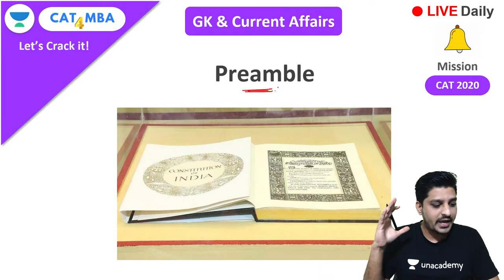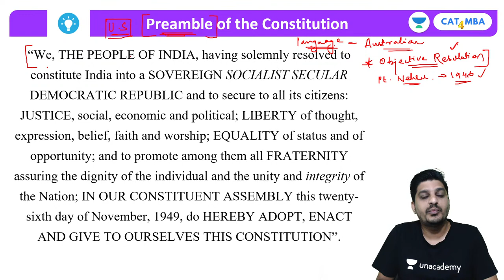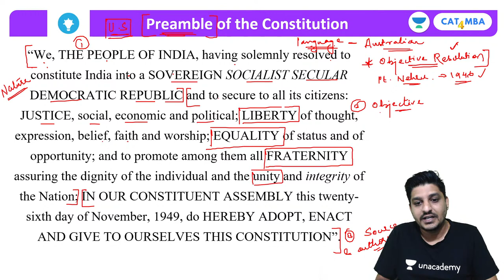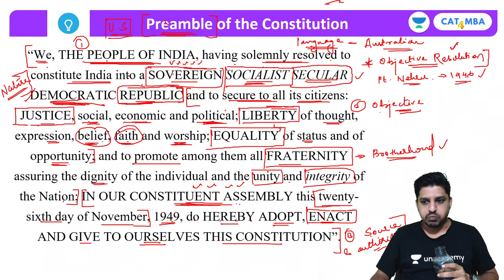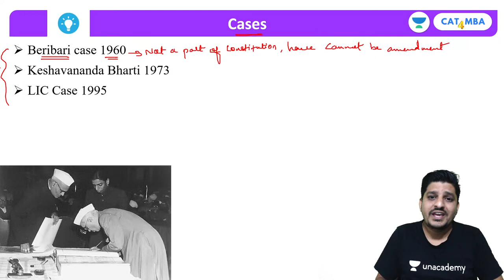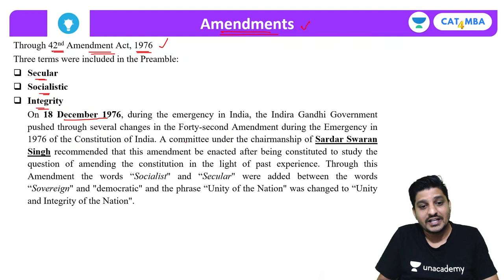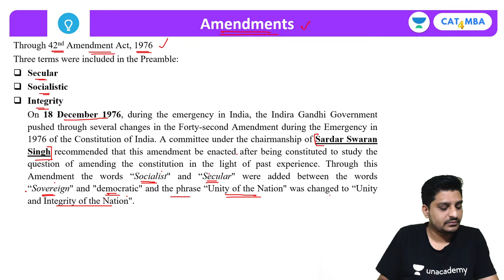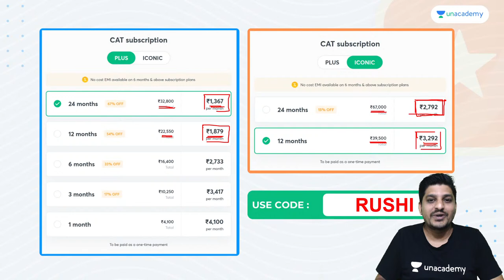Preamble L2 l Comprehensive Course on Indian Polity | TISSNET 2022 l Unacademy CAT l Rushikesh Kate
Checkout our latest offerings In this session, Mr. Rushikesh Kate will be teaching about Preamble from Comprehensive Course on Indian Polity for TISSNET 2022.

Use Code "RUSHI" to get access.

👉🏼 Take the Unacademy subscription (For CAT IPMAT and other MBA BBA Entrance Exams) using the link provided

Comprehensive Course on Indian Polity is a very important component of TISSNET preparation. In this session, Mr. Rushikesh Kate will analyse the Preamble. This session is useful in many ways. It will enhance the vocab of the learner, enhance gk, help to develop perspective about national and international issues for GD & PI. The learners can use the Code RUSHI to unlock all the free classes on unacademy learning app. The learner can also use the following link to join Mr. Rushikesh Kate's telegram group

Mr. Rushikesh Kate and other Top Educators take classes on Unacademy App.

Unacademy Subscription Benefits:
1. Learn from your favourite Educator
2. Dedicated DOUBT sessions
3. One Subscription, Unlimited Access
4. Real time interaction with Educators
5. You can ask doubts in live class
6. Limited students
7. Download the videos & watch offline

Get the GATE & ESE Iconic Advantage:
1. Personal Coach
2. Study Planner & Bi-weekly Reviews
3. Dedicated Doubt Clearing Space
4. Personalized Test Analysis
5. Study Booster Sessions
6. Preparatory Study Material
7. All the Unacademy Subscription Benefits